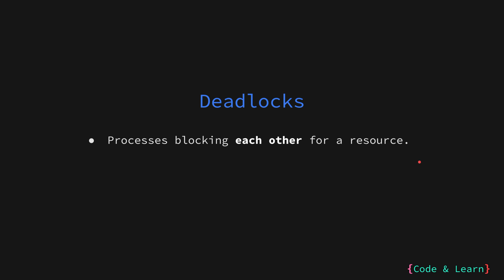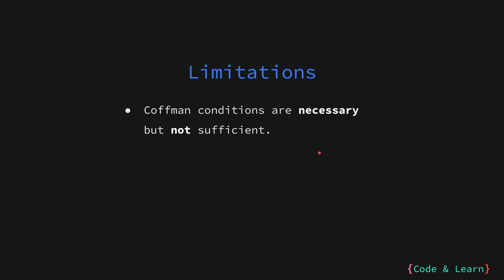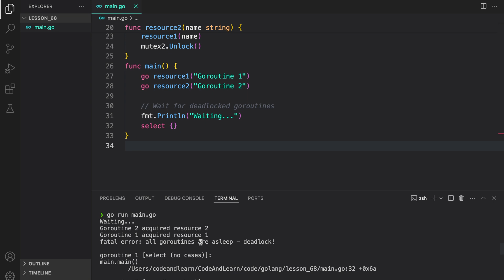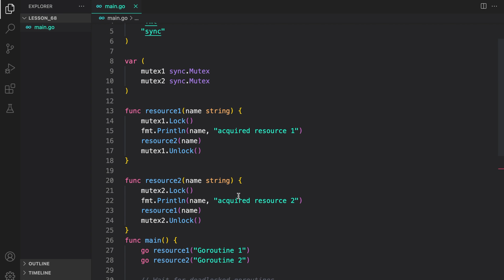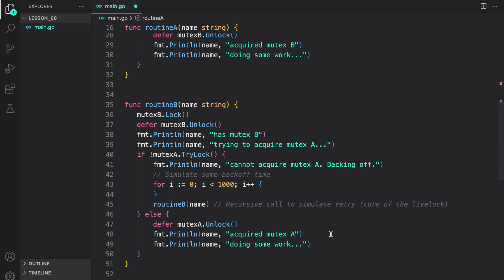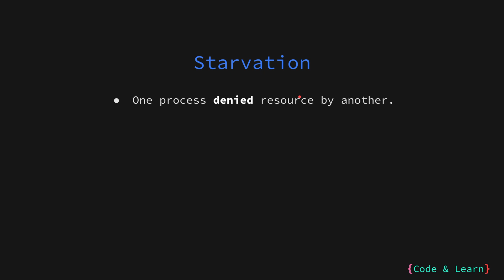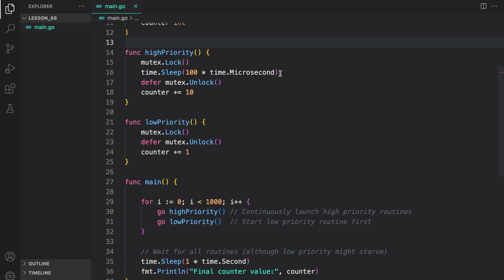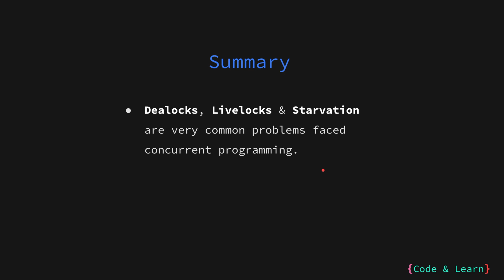Understanding Deadlocks, Live-locks, and Starvation in Golang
🔍 Video Overview:
Hello Everyone! In the last video we talked about concurrency and it's problem. In this video, we will discuss more of those problems, i.e. deadlocks, livelocks and starvation.